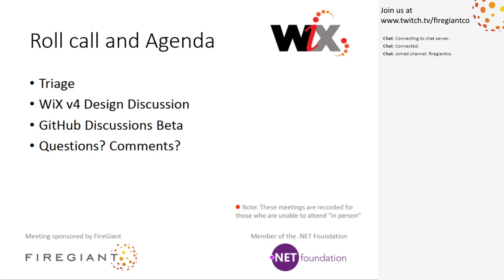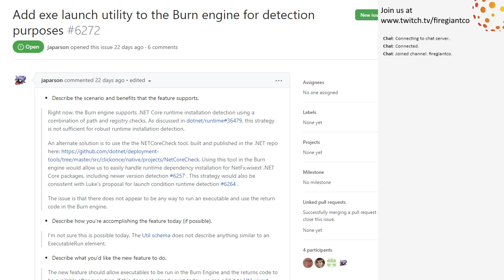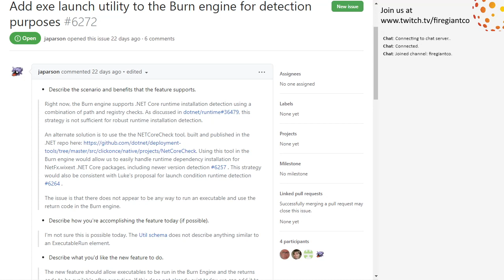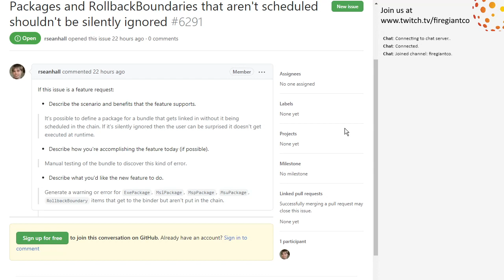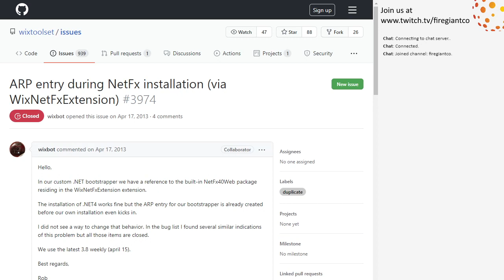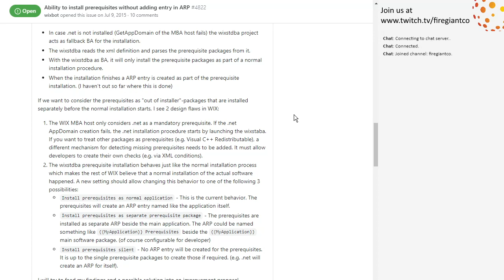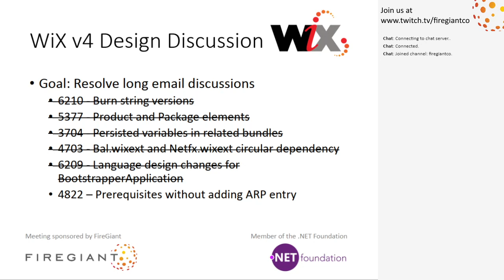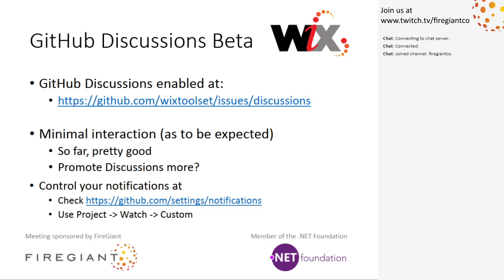WiX Online Meeting #201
December 10th, 2020 9:32 AM